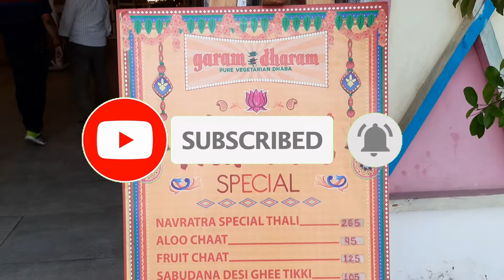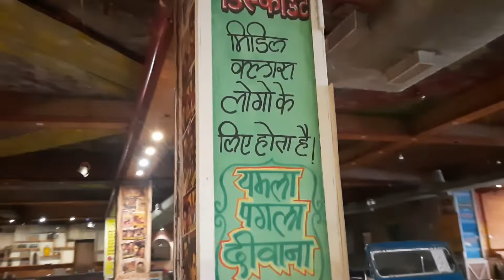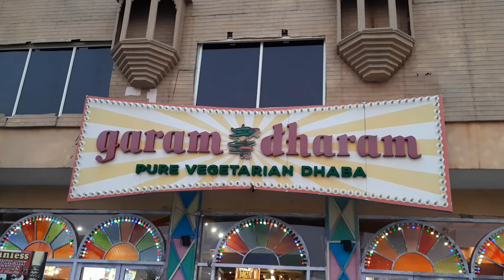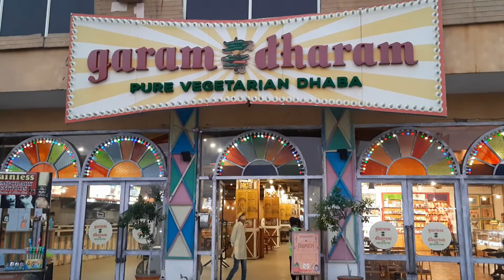Garam Dharam Dhabha | गरम धर्म ढाबा | Murthal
Garam Dharam Dhabha, Murthal
 गरम धर्म ढाबा
 Murthal